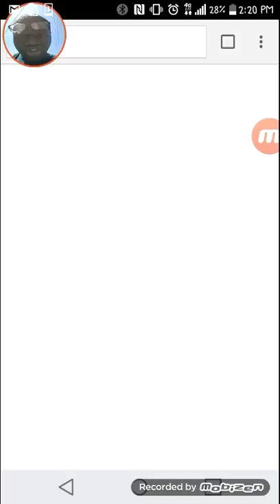All but 2 [Akinator]